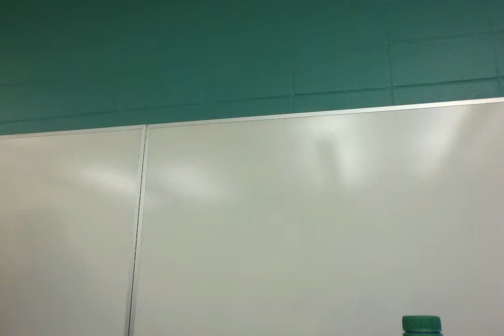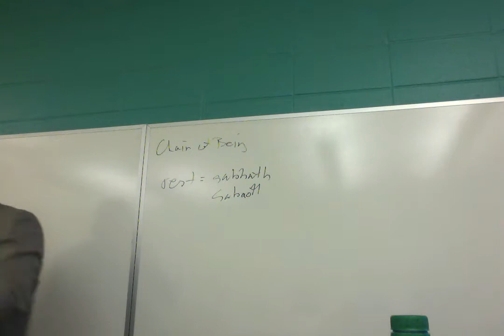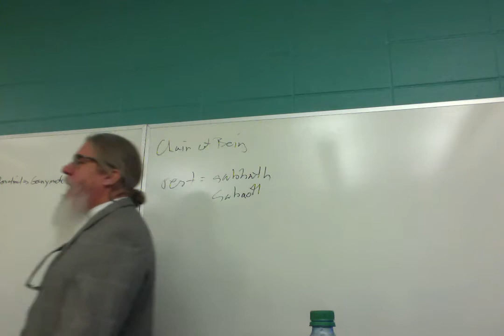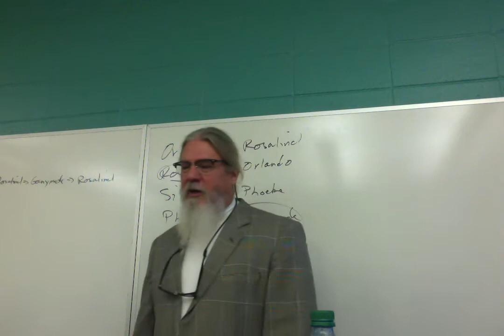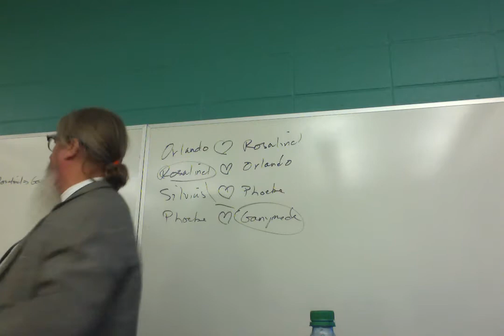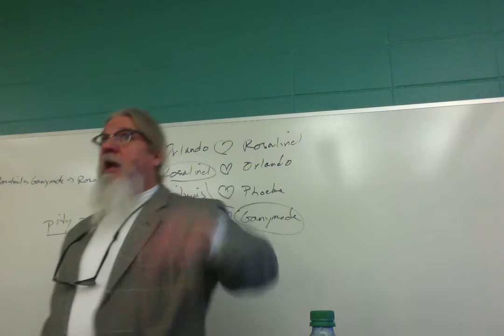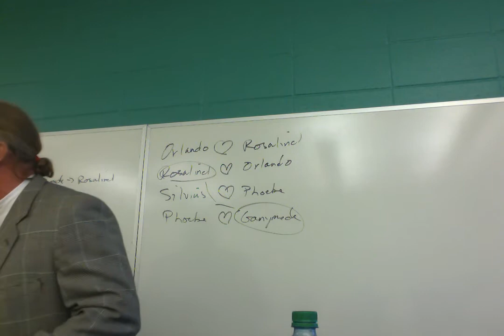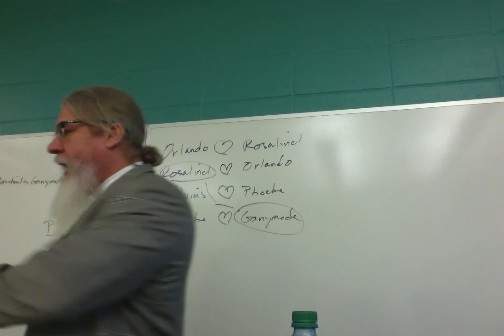ENGL 3135 Intro to Shakespeare 5 AYLI